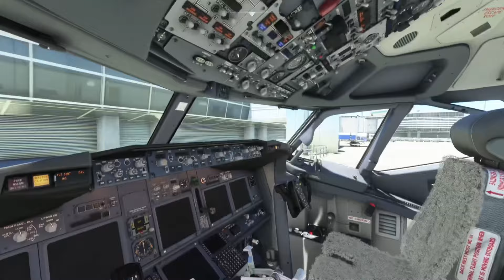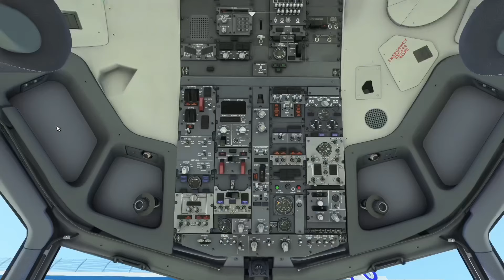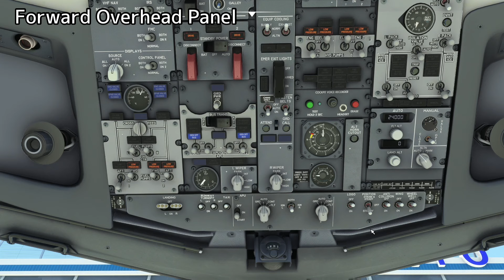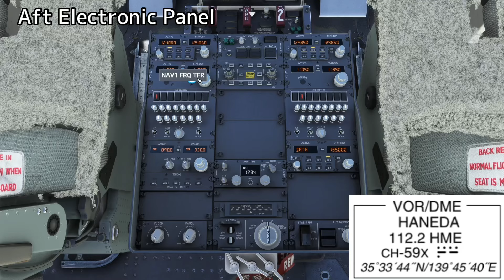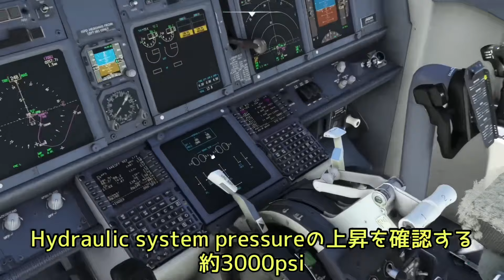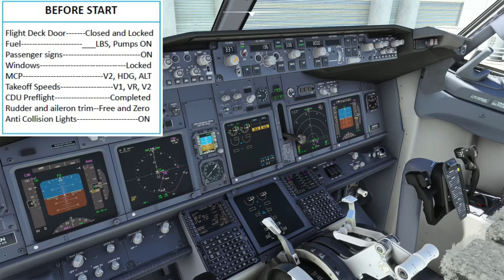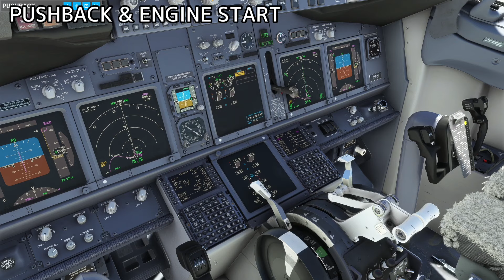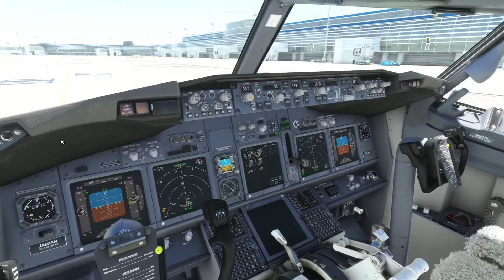【実は超簡単！B737エンジンスタート手順】現役ボーイングパイロットが電源ON～プッシュバック～エンジンスタートまで解説しながら手順します！PMDG B737完全マニュアル#1【MSFS2020】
超リアル！？もはや本物なPMDG B737-700を使って現役ボーイングパイロットが手順を解説します！！
B737完全マニュアル第1回：電源ON→プッシュバック→エンジンスタート

第２回：【これが第3のパイロットFMCだ！】現役ボーイングパイロットがB737の頭脳FMC/CDU入力方法解説！★PMDG B737完全マニュアル第2回

第３回：【なるほど超簡単オートパイロットの使い方】現役ボーイングパイロットがB737の離陸方法(2種類)解説します！これでみんなB737パイロット！

●●●●●関連動画●●●●●
【もはや本物なB737をリアル手順でフライト】現役ボーイングパイロットがPMDG B737を電源ON→エンジンスタート→フライト→エンジンカットまで★シアトル→アンカレッジ→新千歳

【超リアルなB767でリアル手順フライト！】現役ボーイングパイロットが羽田～新千歳をフライトします！コックピットではこんなことしています！FMSセッティング、エンジンスタートから

【F-35完全マニュアル】これを観ればF-35操縦できます！エンジンスタートから！おまけ付き^ ^★元F-15パイロットが説明します！

●●●●●使用している周辺機器●●●●●

■戦闘機用コントローラー
スラストマスターThrustmaster T16000M FCS HOTAS Joystick Controller

■ノートPC コスパ最強！！
Lenovo ノートパソコン IdeaPad Slim 350i(14.0型FHD Core i5 8GBメモリ 256GB )
(RYZEN 5)

■PCモニター: ASUSフレームレス ゲーミングモニター 27インチ

おそらく新型 ASUS モニター 27インチ

■モニタースタンド

■ヘッドセット(ロジクール ヘッドセット): 何個か試して最終的に行き着いたコスパ最強ヘッドセット

■操縦桿: ロジクール (Logicool) プロ フライト ヨーク ＆ スロットル クアドラント

■ラダー&ブレーキ: ロジクール (Logicool) トーブレーキ搭載 プロ ラダーペダル

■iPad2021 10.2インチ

※上記のアマゾンリンクはアソシエイトリンクを使用しています。